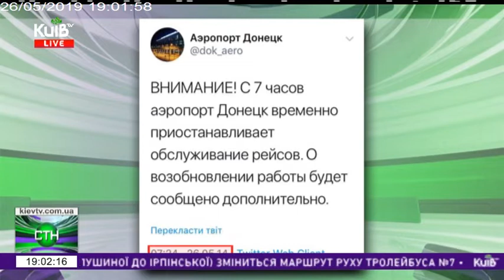26.05.19 Столичні телевізійні новини 19.00